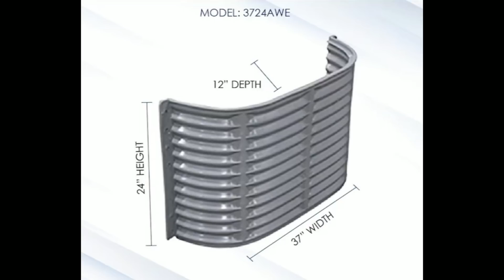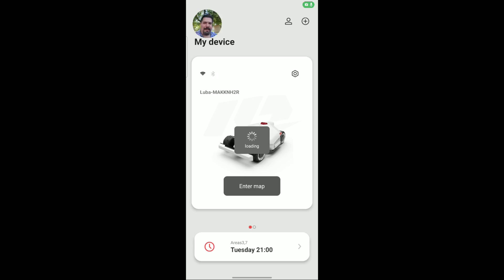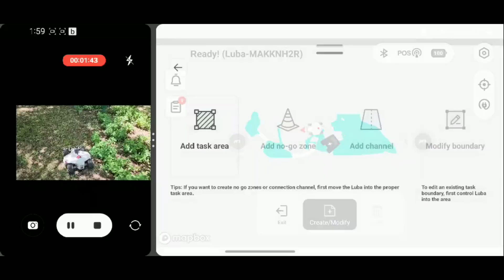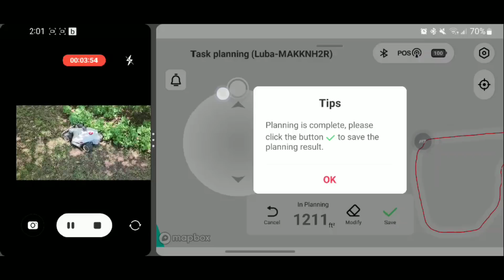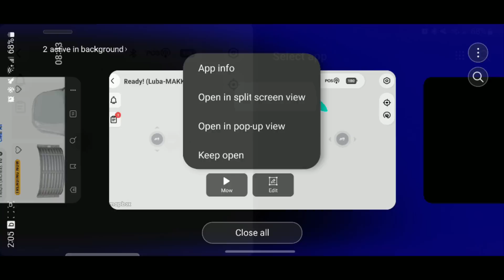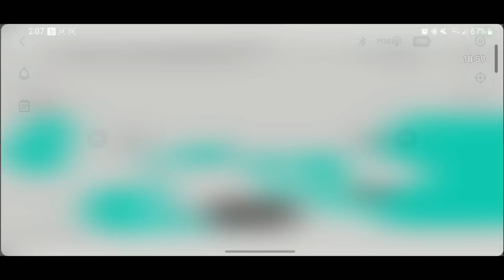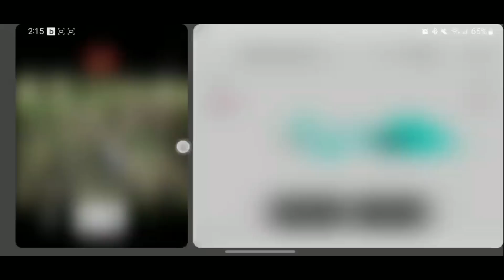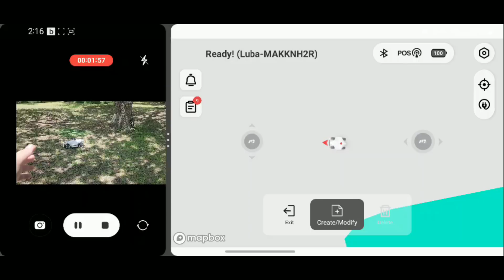Is Luba about to double its area size limit?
Luba 5000 AWD

It would really help out my channel at no cost to you!